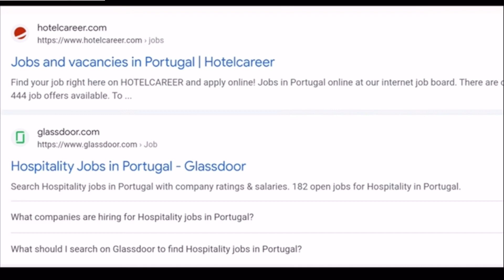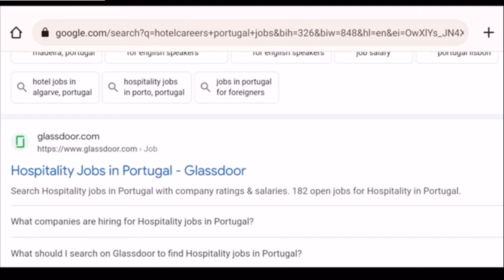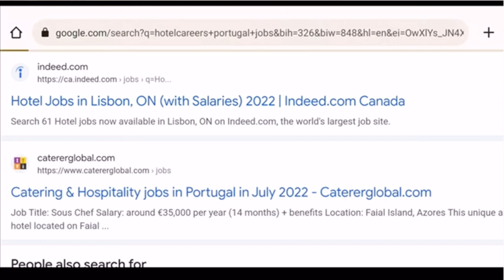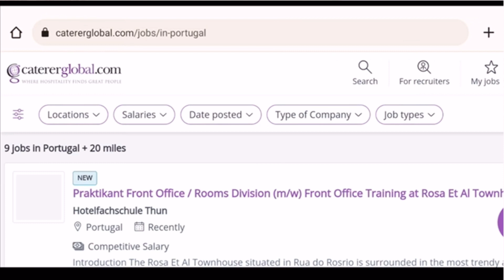Online apply गरेको २० दिन मा पोर्चुगल working | how to apply portugal work visa from nepal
how to apply portugal job seeker visa 2022 in nepal | nepal bata europe kasri jane 2022 | job seeker visa portugal | how to apply europe work visa from nepal 2022 | baideshik rojgar news 2022 | baideshik rojgar news 2022 europe |

Helo namaste in this videos you can watch how to apply europe work visa from nepal 2022 ra how to apply portugal job seeker visa 2022 online jobs in nepal videos pura hernu hola

Queries solved
1 online work in nepal
2 how to apply portugal job seeker visa 2022
3 nepal bata europe kasri jane 2022
4 how to apply portugal work visa from dubai
5 how to apply europe work visa from nepal 2022

Some videos

how to apply europe work visa from nepal 2022

nepal bata europe kasri jane 2022